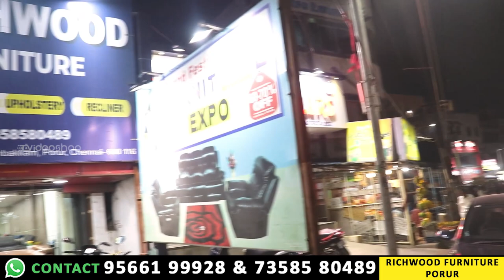யாருமே தர முடியாத விலையில் Brand New Furniture | Furniture Market | Richwood Furniture | Video Shop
யாருமேதரமுடியாதவிலையில் Brand New Furniture | Furniture Market | Richwood Furniture | Wooden Sofa | Wooden Cot | EMI | Cash on Delivery @VideoShop

Hi friends hope you all doing well, In this video we have explored the Best Furniture Manufacturer in Chennai. They are selling all types of furniture, recliner sofa, wooden cot, wooden sofa, luxury furnitures and etc.

Shop Details :
Shop Name : Richwood Furniture
Address : No : 6/35, Aroct Road, Karambakkam, Devi Nagar, Porur, Chennai - 600116
Whatsapp Call or Message : 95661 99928 and 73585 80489
Landmark : Near By Copper Kitchen

Follow us on:
In Association with DIVO - Digital Partner